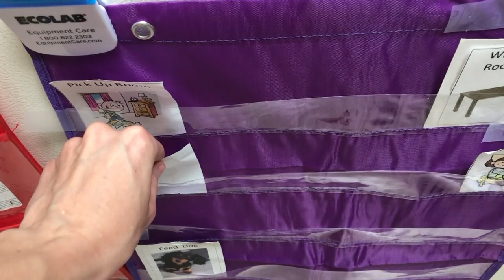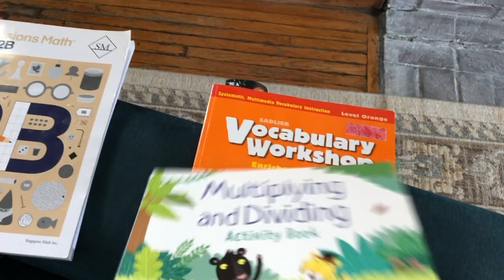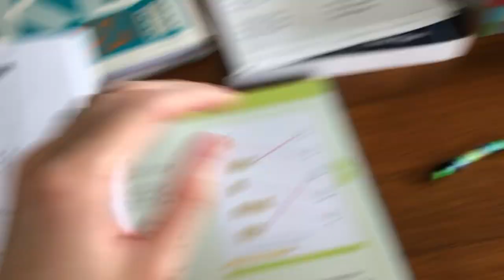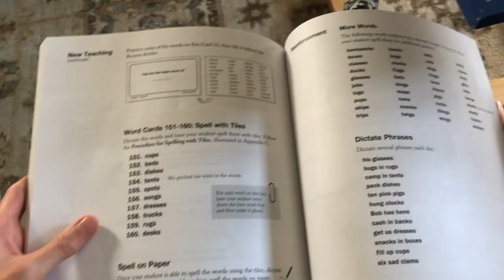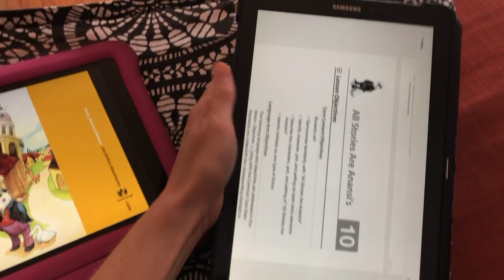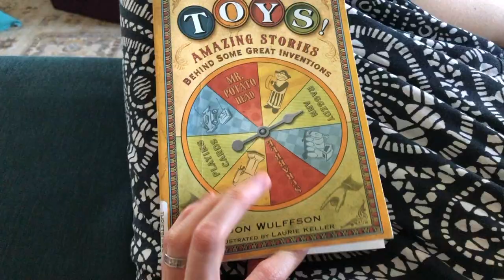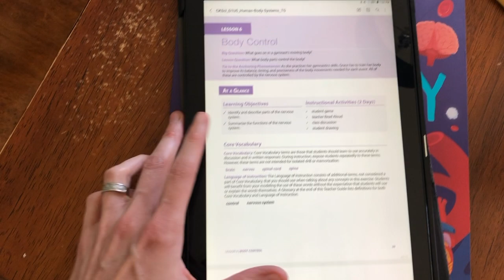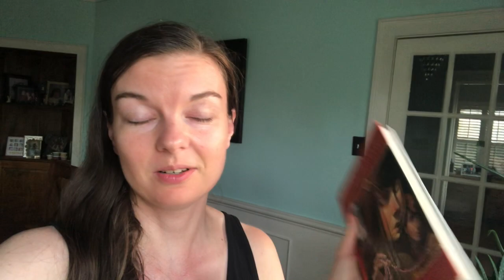Homeschool Day in the Life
In this video I share a glimpse into what a typical school day looks like for my 1st and 4th grader.